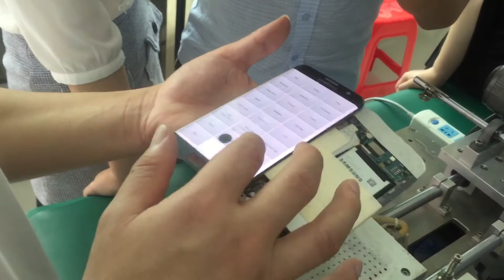S7 edge middle frame separate and test edge repair YMJ factory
I am Nancy from Shenzhen Youmijia Automatic Equipment Co., Ltd. We are professional lcd repair machines and parts factory. Thanks